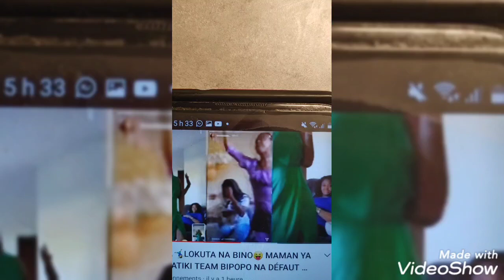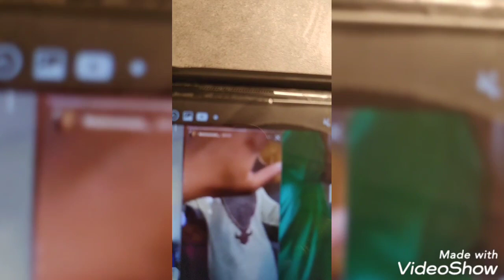Team Nicky boya kotala baby shower ya leki ya vrai maman mapasa ye yo lukuta n'a Bino ebimi n'a puas